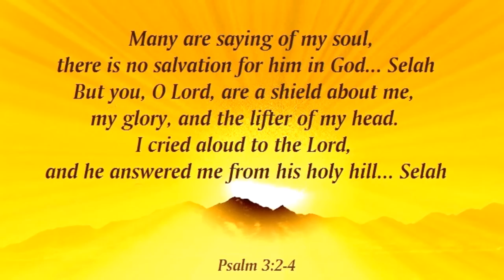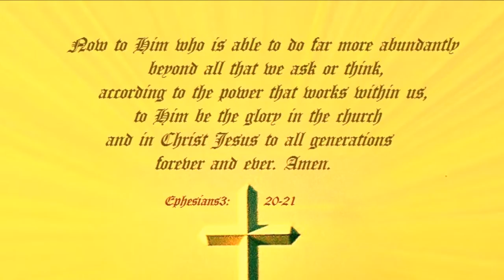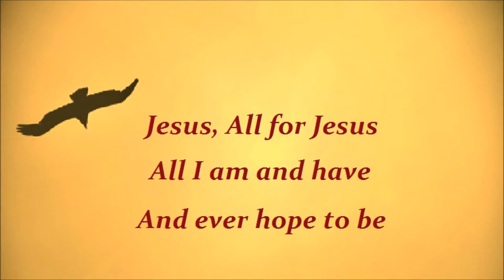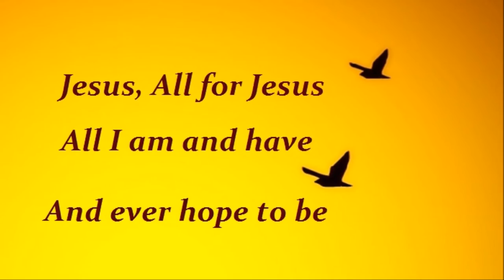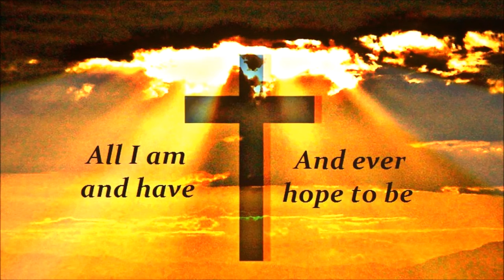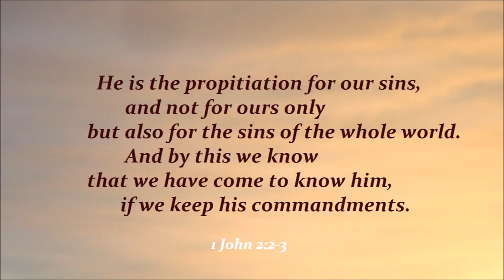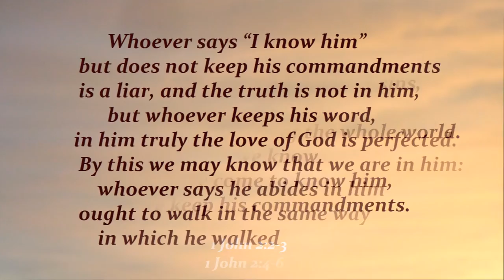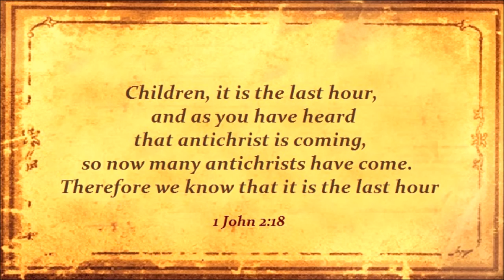622 Jesus, All For Jesus (Robin Mark)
Over the weekend this channel went over 1 million visits. If that is a boast, let be a boast in the Lord. I am grateful that He sees fit to use it for His Glory.
I thought this song fit the Occasion. From "Revival In Belfast" by Robin Mark.